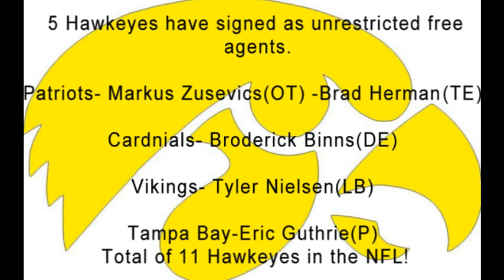All 6 Iowa Hawkeye picks in 2012 NFL draft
0:10 Riley Reiff 1:13 Mike Daniels 2:09 Adam Gettis 3:07 Shaun Prater 3:55 Marvin Mcnutt 4:40 Jordan Bernstine